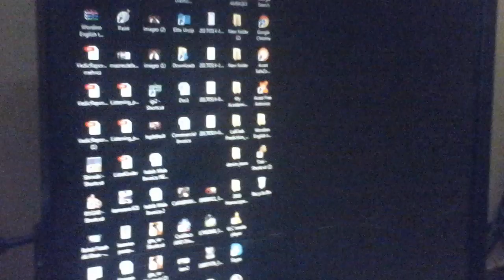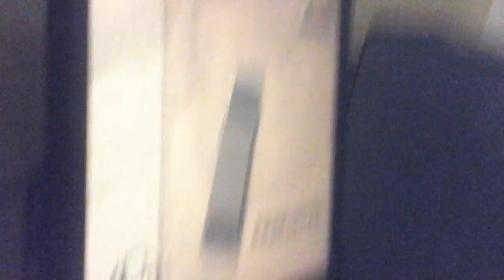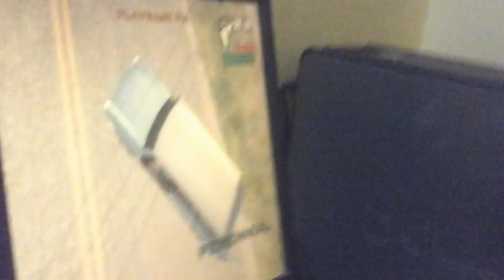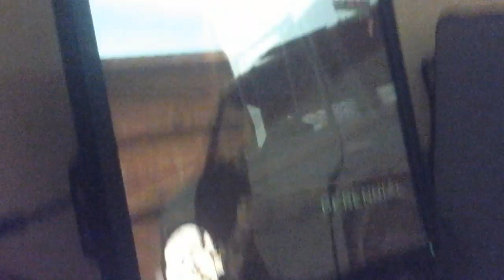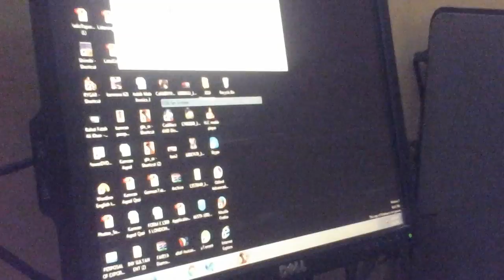Five weapons destination in GTA - SA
It is downloaded by CD